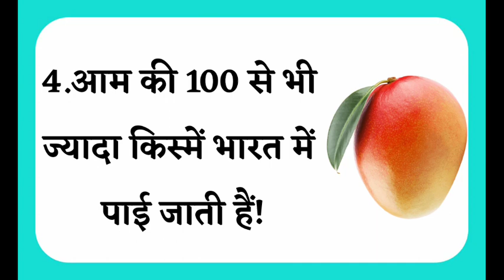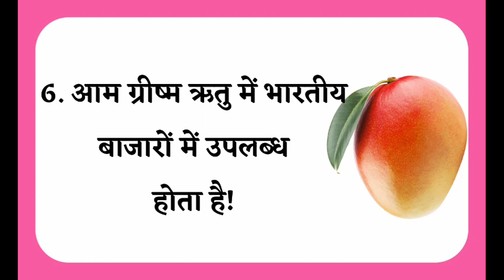10 lines essay on mango in hindi/ आम पर 10 लाइन का निबंध/ mango 10 lines in Hindi/ aam per nibandh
आम पर 10 लाइन का निबंध हिंदी में
आम पर निबंध हिंदी में
10 lines essay on mango in Hindi
aam per nibandh Hindi mein